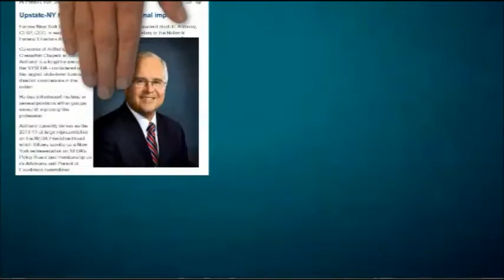SYMPATHY NOTES: A Place to Remember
Recently, Ed Munger had the opportunity to attend a moving ceremony at Most Holy Redeemer Cemetery in Upstate NY to memorialize children who were stillborn, miscarried or died in their infancy. Munger shared his thoughts about the ceremony and his blog, SympathyNotes.org. Here's a link to the article